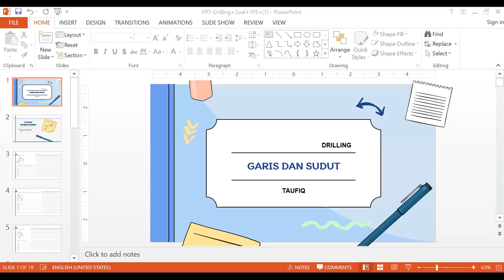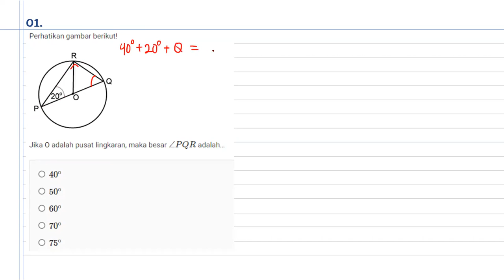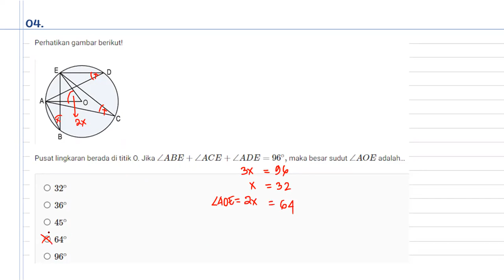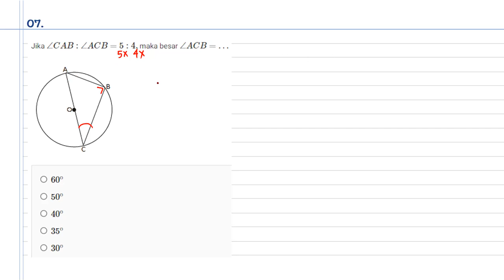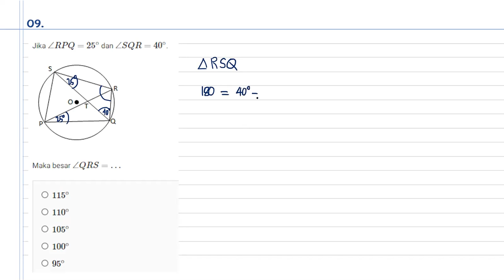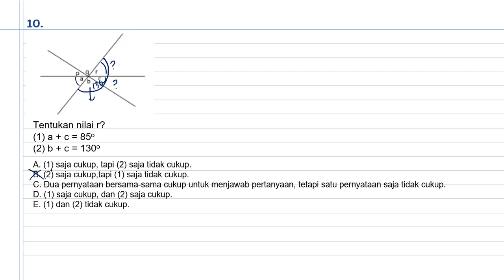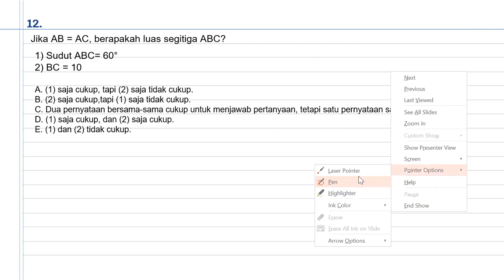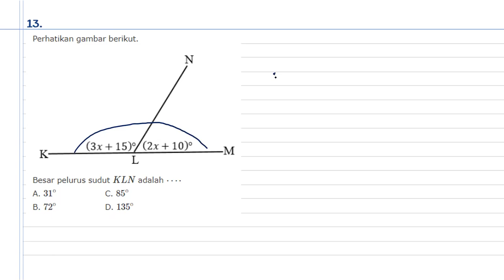TPS Kuantitatif Kelas XII - Garis dan Sudut || Seri Pembelajaran Daring